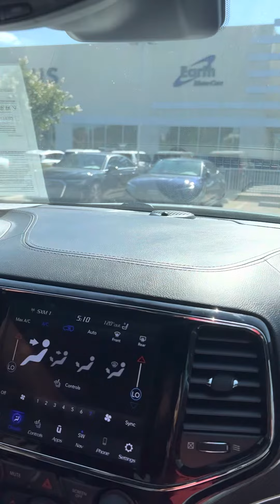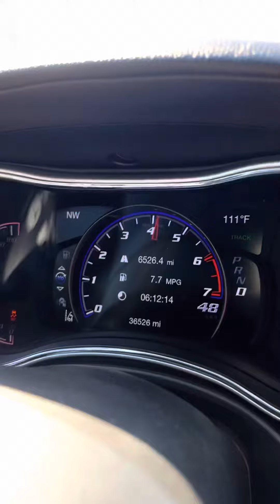July 8, 2022